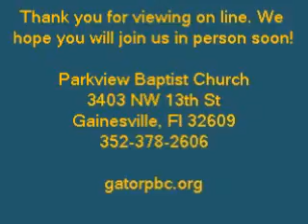Parkview 8 14 2016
Parkview Baptist Church, Dr. Greg Magruder, "The Journey," Hebrews 11:8-19, August 14, 2016.